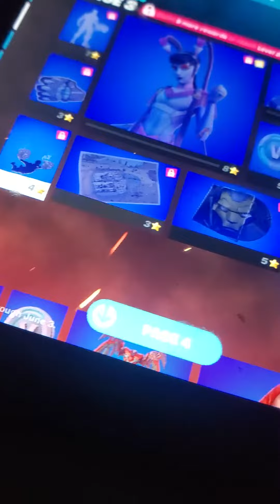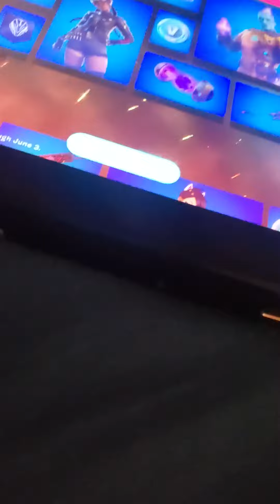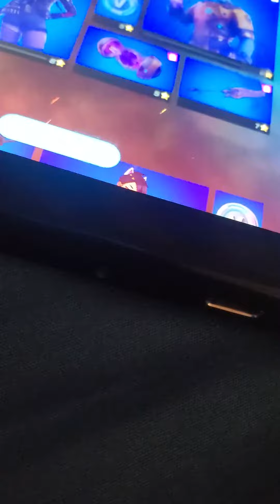chapter 3 season 2: showcasing the fornite battle pass